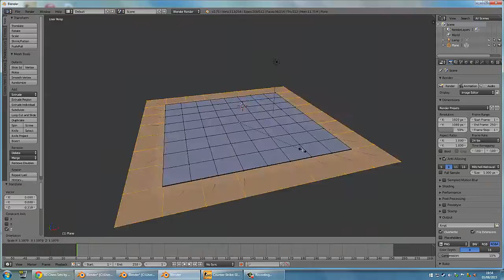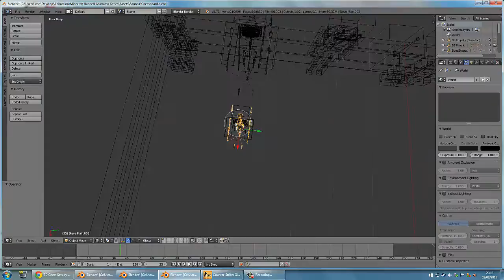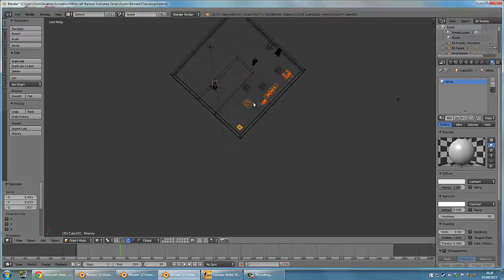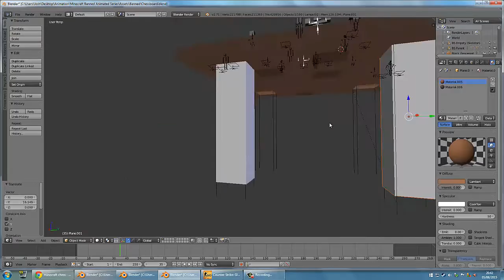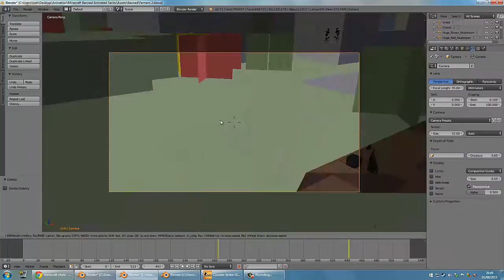Minecraft Chess Board (Blender Modeling Timelapse)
Here's a quick timelapse of a Minecraft Chess Board being modeled in Blender. The board was modeled for 'BANNED' an Animated Minecraft Show coming next month!

If you read this say '64' in the Comments!